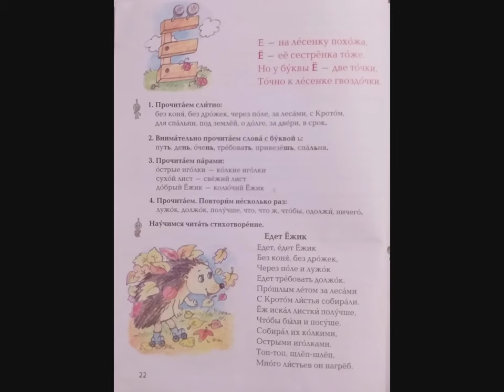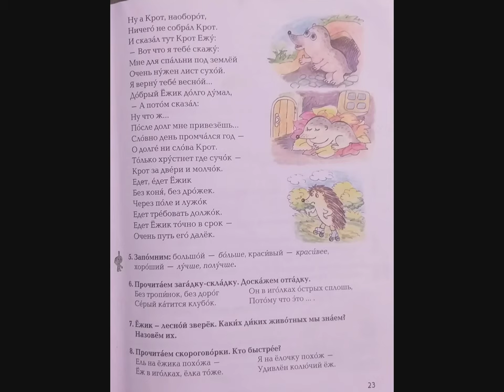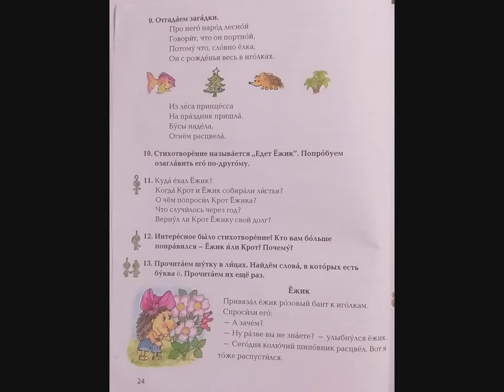Tnayin ashxatanq, rusac lezu 3, Das 7, E, Yo